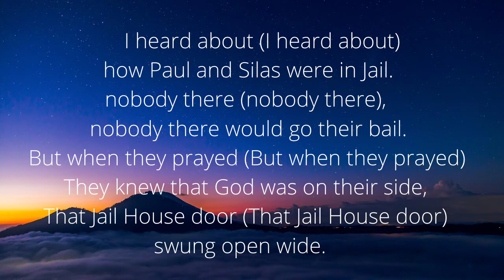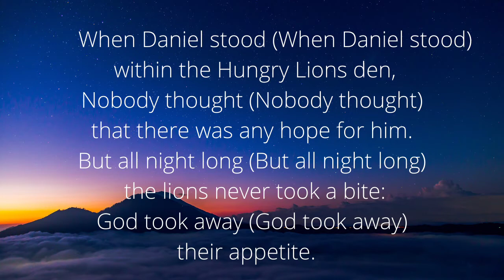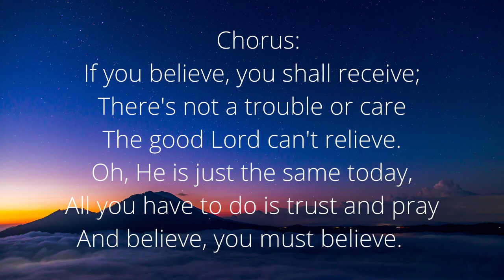If you believe lyrics video